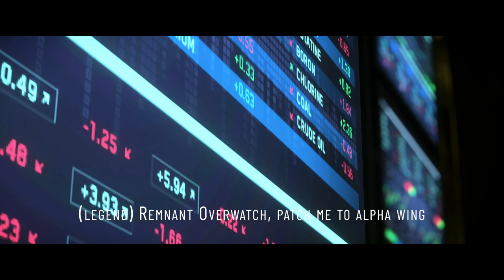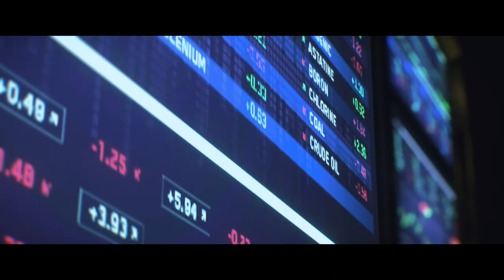LEVERAGE: Part 1 (A Star Citizen fan cinematic)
Nights Remnant finds itself in the beginnings of a costly conflict with an unknown enemy.. with far reaching, and potentially devastating capabilities.

Thanks to @Legend @ Light and @vrTrinity for the filming assistance.

Joint NRMNT today!